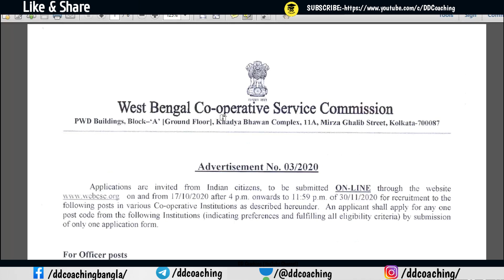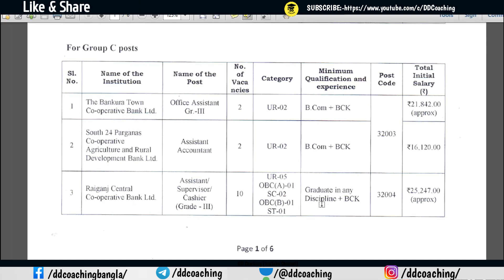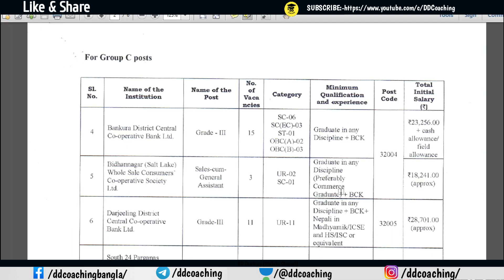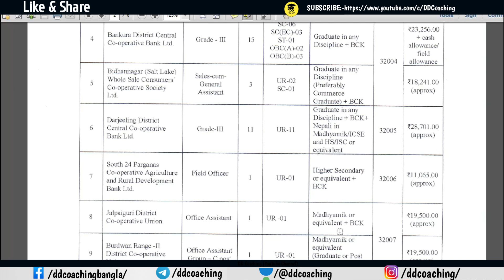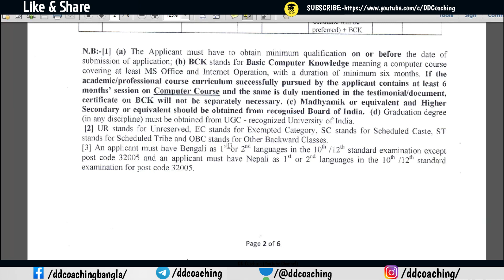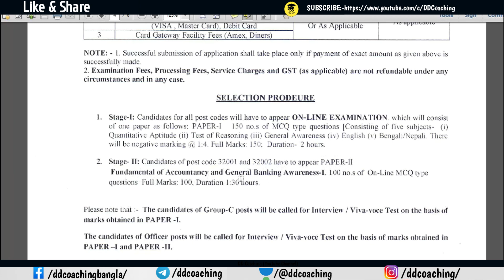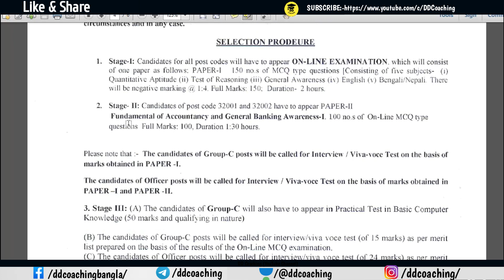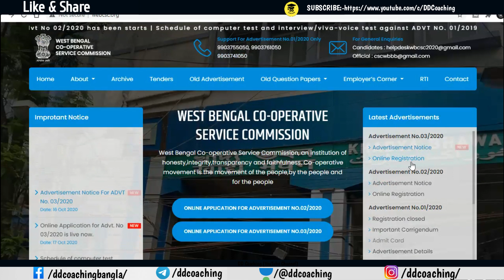Bank Job Vacancy 2020 | Latest Job Notification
WB Cooperative Service Commission Recruitment 2020 | Bank Job Vacancy 2020 |
Hi ,

             west bengal cooperatve service commission recruitment for bank job vacancy in a notification out. bank job preparation student please fill up the form. next bank job interview attend. bank job vacancy 2020 in diteals.